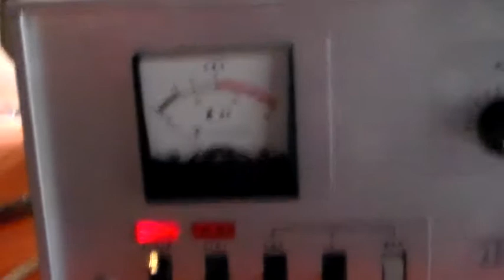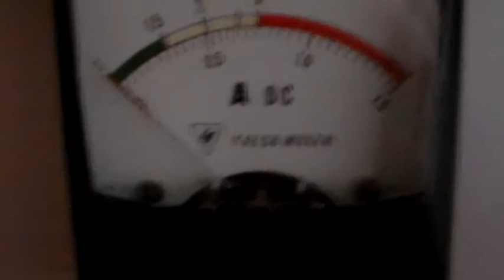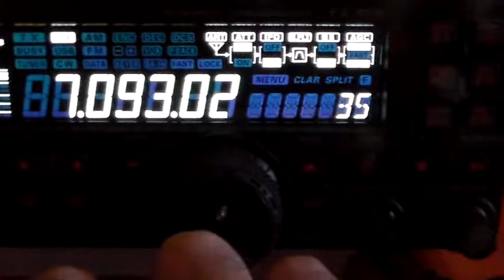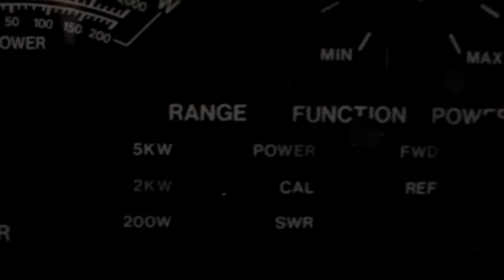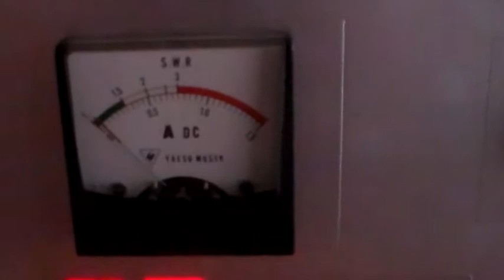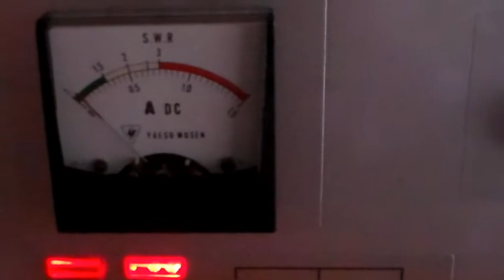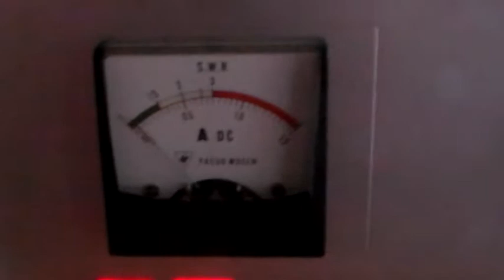Yaesu FLDX2000 HF Linear Amplifier Part 2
Good heavens, it works... Of course, it was connected to a dummy load. When I watched the video I noticed the power meter needle wasn't zeroed, so there may have been a few more watts coming out of it. The bird Thruline will tell the tale. I forgot to check the anode volts under load. The input power would have been less than 1,250W, so 500W output is probably as good as it gets. And our legal limit is 400W.